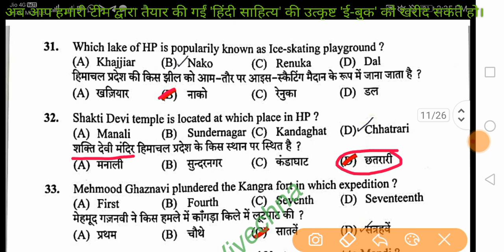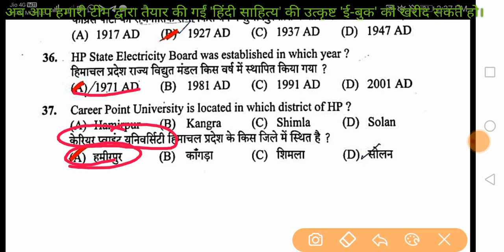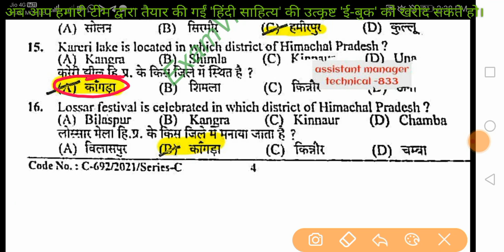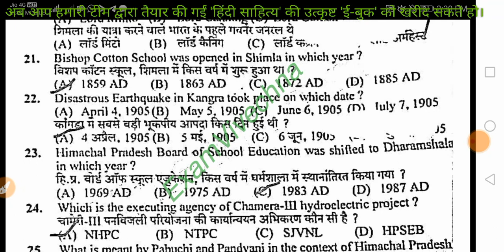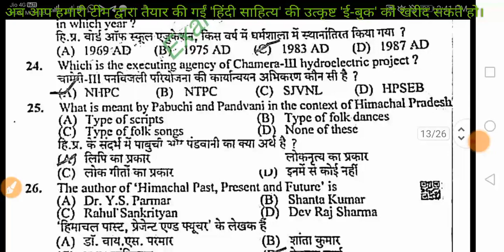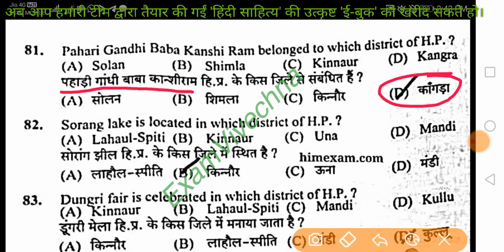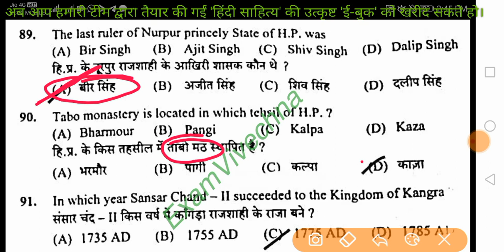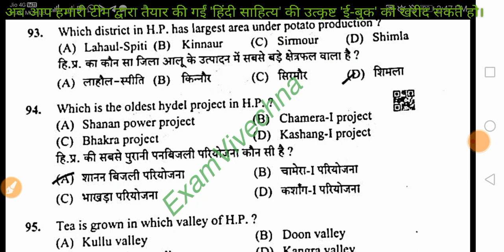LT Commission & LT TET के लिए HP GK, ये प्रश्न HPSSC ने 2021 में पूछे थे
50 वस्तुनिष्ठ प्रश्नों का टेस्ट, मॉक_टेस्ट_3_LT_Commission, हिंदी सहित्य के 5000 प्रश्न, Part-23